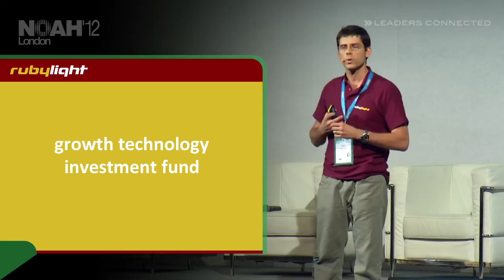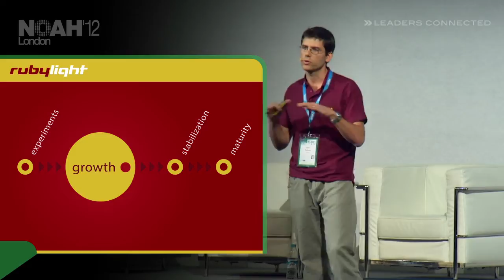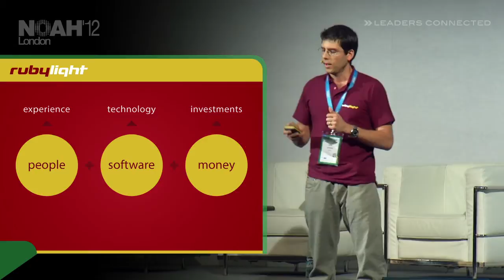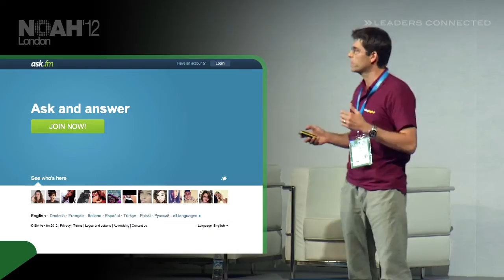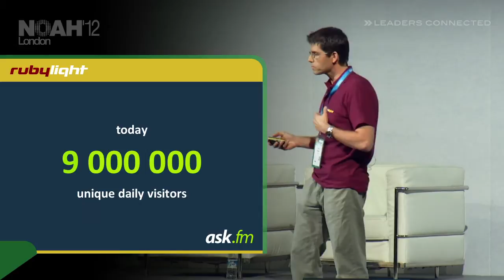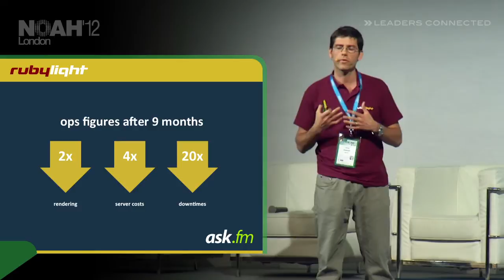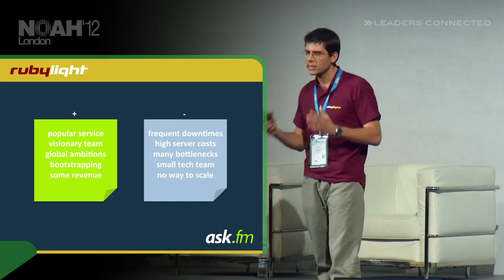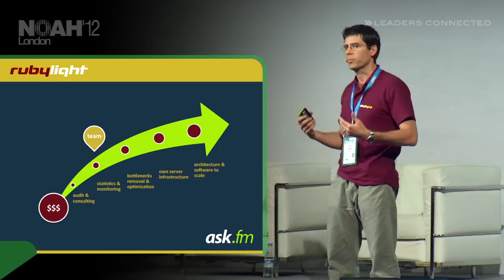NOAH12 London - ask.fm, Vitaly Rubstein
Champion League - Presentation by Vitaly Rubstein, Investor of ask.fm at the NOAH 2012 Conference in London, Old Billingsgate on the 6th of November 2012.

Note: Unfortunately, we encountered some problems with the audio source during the recording of this presentation. Please excuse the inconvenience.